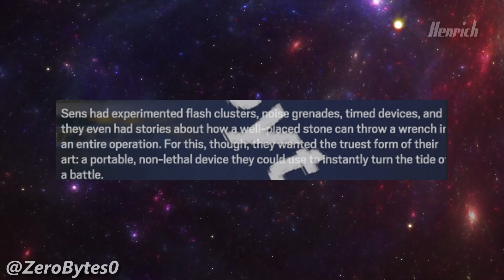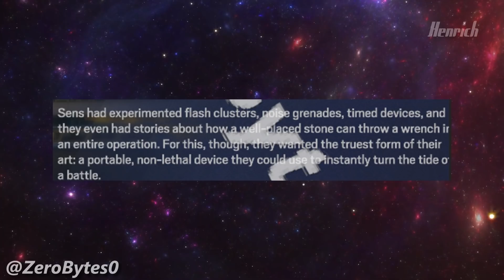NOVO VAZAMENTO PODE INDICAR NOVOS GADGETS VINDO PARA O SIEGE! - UBISOFT PLÁGIOU VALORANT?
Tracks and Credits:

Cathedral Ambient Lofi Hip Hop Beat
Impermanence lofi hip hop beat